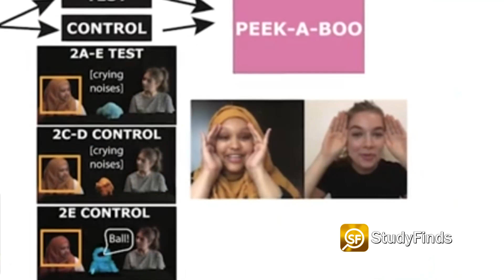Babies Can Tell If People Have A Close Relationship — Based On Their Saliva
Want to know how babies tell if two people are close to each other? They look at how often they swap spit. Oh my!

Neurologists at the Massachusetts Institute of Technology identified that children use a specific signal to discover whether two people have a strong relationship, and a mutual obligation to help each other — whether they’re kissing, sharing food, or have other interactions that involve sharing saliva.

In the new study, the researchers showed that babies expect people who share saliva to help each other in distressing situations, much more so than when people share toys or interact in other ways that do not involve saliva exchange.

These findings suggest that babies can use these cues to try and work out who around them is most likely to help them.

The researchers observed a group of toddlers between 16.5 and 18.5 months-old and babies between eight and 10 months as they all interacted with human actors and puppets. In the first set of experiments, a puppet shared an orange with one actor, then tossed a ball back and forth with a different actor.

Then researchers had a puppet show distress. In the new study, the MIT team found that the children were more likely to look toward the actor who shared food with the puppet, not the one who shared a toy when the puppet was in distress.

In the second set of experiments, designed to focus more specifically on saliva, the actor either placed her finger in her mouth and then into the mouth of the puppet, or placed her finger on her forehead and then onto the forehead of the puppet.

Later, when the actor expressed distress while standing between the two puppets, children watching the video were more likely to look toward the puppet with whom she had shared saliva. These findings suggest that saliva sharing is likely an important cue that helps infants to learn about their own social relationships and those of people around them.

The team conducted later experiments over Zoom, and the results were similar before and after the pandemic — confirming that COVID-related hygiene concerns did not affect the results.

Video Credit:
Videvo – Videvo.net
Ivan Samkov, - Pexels.com
MIT